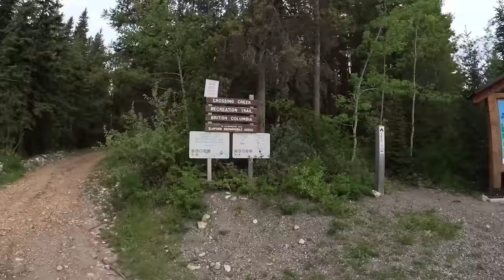Koko Claims Rocked Me-Tour Divide-Day 2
This series gives an inside look at what it's like to race the Tour Divide, a 2700 mile bikepacking race from Canada to Mexico. In this video, I trudge up the infamous Koko Claims hike a bike and onward into the cold and rain. Spoiler, I only make it 600 miles, but it was still an incredible experience.

This is the bike I ride and helped design, the Priority 600ADX Here's a video rundown

Camera Gear:
DJI Mavic MiniPro3
Sony RX100Vii